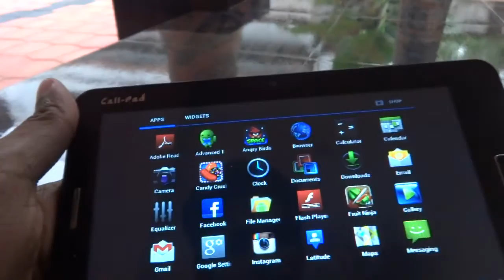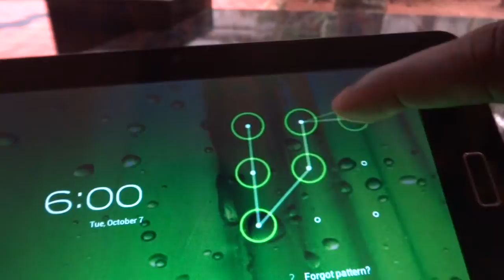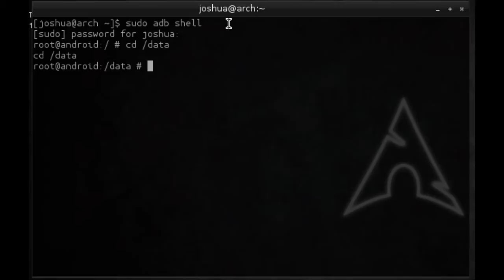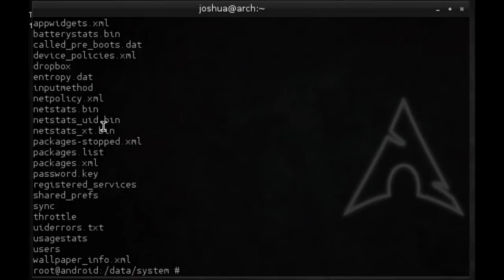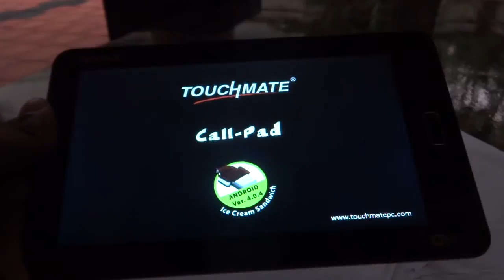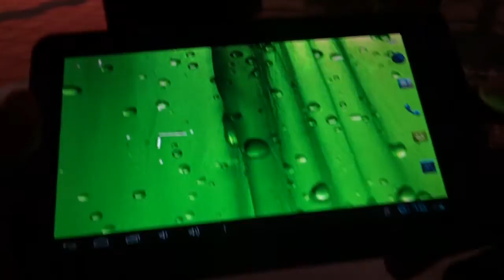How to bypass pattern lock in Android tablets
After a few failed pattern attempts , android tablets insists on signing in with google account.The tablets I am using here for the demo is Touchmate cell-pad and unfortunately , I can not find how to enter into the recovery console so that I can reset the tablet.Also I can not connect to wifi ( Even though I have wifi connection , tablet returns incorrect passwords , since it can not connect to the wifi network.)Fortunateley, for me , the debugging mode was enabled and I could connect through adb.So, here's what I did.

Should work on Android 2.1 and above. This solution won't work in recovery. Make sure USB debugging is enabled and allow permission (4.3+)

*Debugging mode must be on
1. Plug in your phone cable
2. Go to ADB
3. Type the following commands:

adb shell rm /data/system/gesture.key

4. Reboot your device.
5. Draw any pattern to unlock the screen.
6. Go to setting menu and change the screen security to slide.